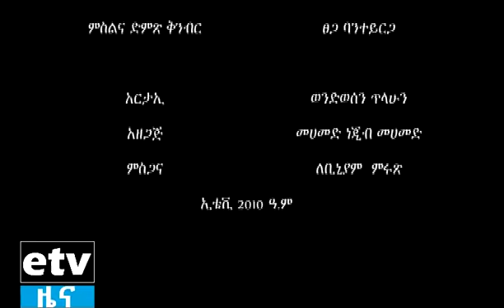EBC አውደ ሰብ "የማይዝሉ እግሮች"ክፍል 2